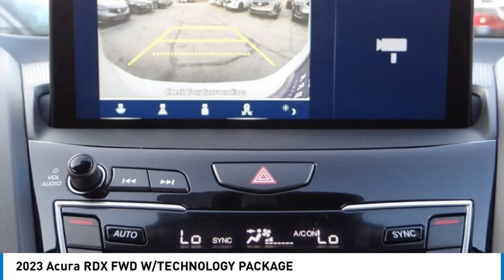2023 Acura RDX MONTEREY PARK ROSEMEAD EL MONTE MONTEBELLO LOS ANGELES A3931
2023 Acura RDX FWD W/TECHNOLOGY PACKAGE

1700 W. Main St.

12 Speakers, 4.17 Axle Ratio, 4-Wheel Disc Brakes, ABS brakes, Air Conditioning, Alloy wheels, AM/FM radio: SiriusXM, Apple CarPlay/Android Auto, Auto High-beam Headlights, Auto-dimming Rear-View mirror, Automatic temperature control, Brake assist, Bumpers: body-color, Compass, Delay-off headlights, Driver door bin, Driver vanity mirror, Dual front impact airbags, Dual front side impact airbags, Electronic Stability Control, Emergency communication system: AcuraLink, Exterior Parking Camera Rear, Four wheel independent suspension, Front anti-roll bar, Front Bucket Seats, Front Center Armrest, Front dual zone A/C, Front reading lights, Fully automatic headlights, Garage door transmitter: HomeLink, Heated door mirrors, Heated front seats, Heated Front Sport Seats, Illuminated entry, Knee airbag, Lane departure: Lane Keeping Assist System (LKAS) active, Low tire pressure warning, Memory seat, Navigation system: Acura Navigation System with 3D View, Occupant sensing airbag, Outside temperature display, Overhead airbag, Overhead console, Panic alarm, Passenger door bin, Passenger vanity mirror, Perforated Milano Premium Leather-Trimmed Interior, Power door mirrors, Power driver seat, Power Liftgate, Power moonroof, Power passenger seat, Power steering, Power windows, Premium audio system: ELS Studio, Radio data system, Radio: ELS Studio Premium Audio System, Rear anti-roll bar, Rear reading lights, Rear seat center armrest, Rear window defroster, Rear window wiper, Remote keyless entry, Security system, Speed control, Speed-sensing steering, Split folding rear seat, Spoiler, Steering wheel mounted audio controls, Tachometer, Telescoping steering wheel, Tilt steering wheel, Traction control, Trip computer, Turn signal indicator mirrors, Variably intermittent wipers, and Wheels: 19 x 8.0J Pewter Gray Multi-Spoke. Recent Arrival!